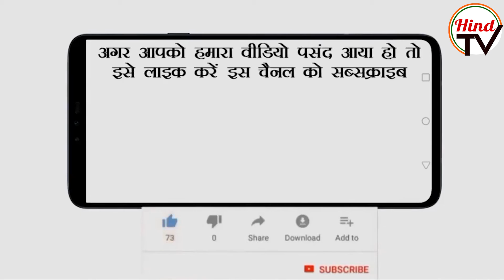Star leader lost their seats in assembly election| Hind TV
CM and former CM of Punjab and Uttarakhand lost their assembly seats in election. Watch the video to know the reason behind the defeat of these leaders in election.